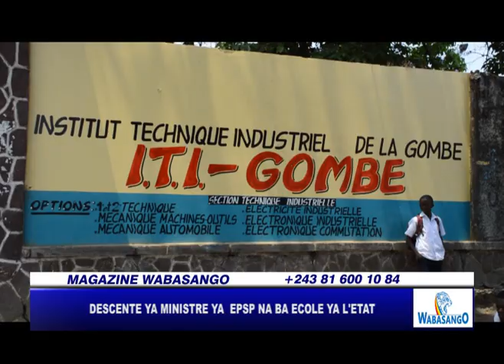EPSP WILLY BAKONGA NA VICE NA YE DIDIER BUDIMBU BASALI VISITE NA BA ECOLES YA LUKUNGA